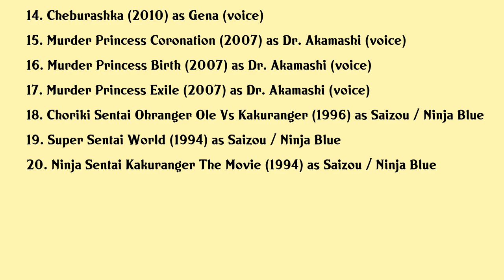Hiroshi Tsuchida Movies list Hiroshi Tsuchida| Filmography of Hiroshi Tsuchida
Hiroshi Tsuchida Full Movies List Filmography of Hiroshi Tsuchida

Latest movies of Hiroshi Tsuchida are:

1. Attack On Titan Chronicle
2. Black Fox
3. Her Blue Sky
4. Mobile Suit Gundam Thunderbolt December Sky
5. New Initial D The Movie Legend 3 Dream
6. Attack On Titan Wings Of Freedom
7. New Initial D The Movie Legend 2 Racer
8. Space Brothers Number Zero
9. New Initial D The Movie Legend 1 Awakening
10. Attack On Titan Crimson Bow And Arrow
11. Lil Spider Girl
12. The Mystical Laws
13. Cat Shit One
14. Cheburashka
15. Murder Princess Coronation
16. Murder Princess Birth
17. Murder Princess Exile
18. Choriki Sentai Ohranger Ole Vs Kakuranger
19. Super Sentai World
20. Ninja Sentai Kakuranger The Movie

Complete list of movies acted by Hiroshi Tsuchida are in this video.

Please Comment down your favorite movie of Hiroshi Tsuchida